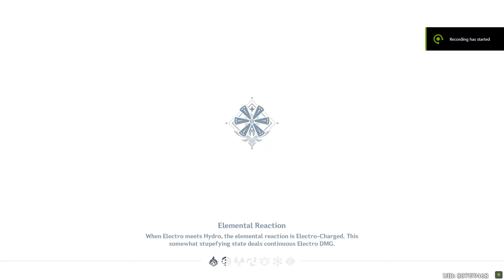Kaeya Secret Pirate Treasure (part 1 of 2)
Kaeya's Troubles